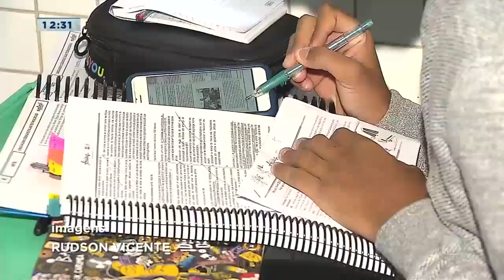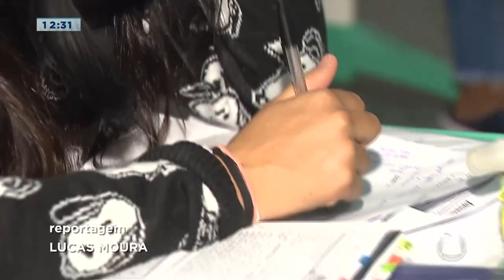Escolas de Aracaju adotam protocolos sanitários para retorno presencial - Balanço Geral Sergipe